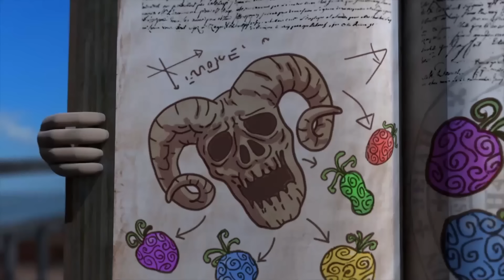Oko Lele ⚡ Not a scary octopus at all — Episodes collection ⭐ CGI animated short